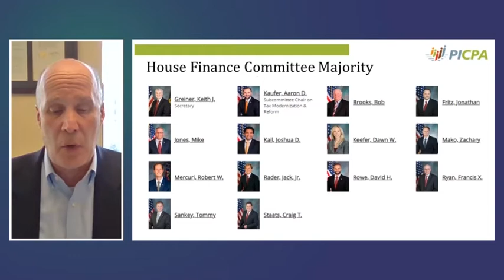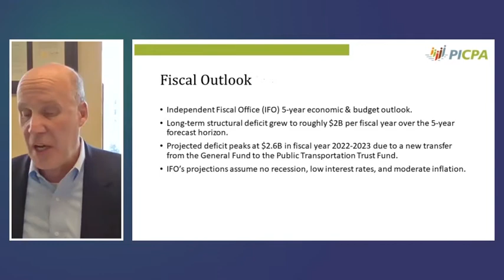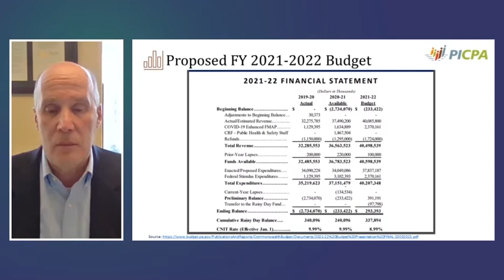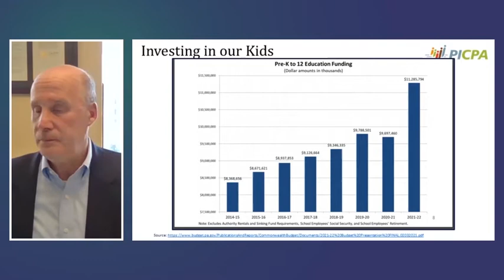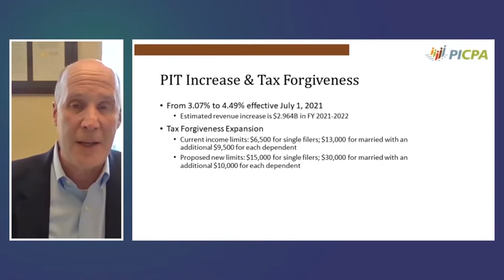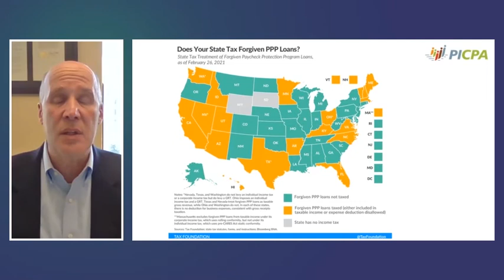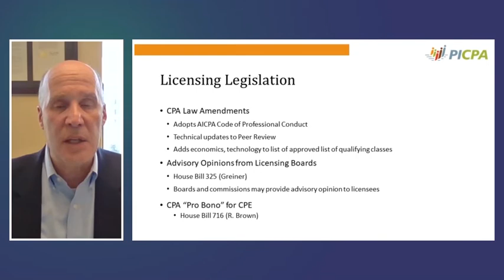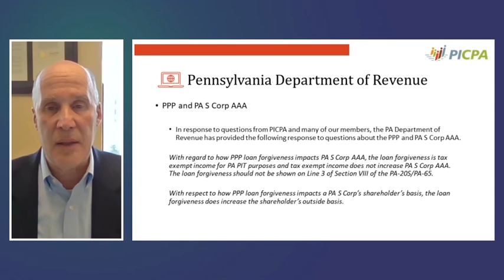PICPA Legislative Update - March 11, 2021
Legislative Update with Peter N. Calcara - Vice President of Government Relations.